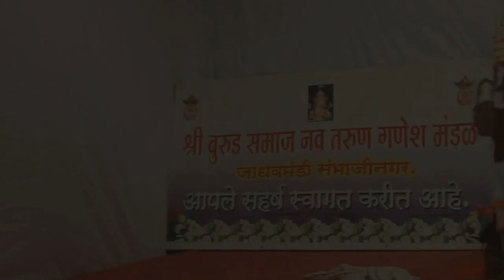गणेशोत्सव औरंगाबाद 2018 | ganesh darshan aurangabad | giveaway alert | ganesh mandal | gulmandi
नमस्कार मित्रांनो...!
तर मी आज ह्या व्हिडिओ मध्ये आपल्या औरंगाबाद मधल्या गणपती च दर्शन घेऊन आलोय तर नक्की बघा ही व्हिडिओ.

आणि महत्त्वाचे की आपल्या चॅनेल वर आता giveaways येणार आहेत तर त्या साठी तयार रहा.

लाईक करा
कंमेंट करा
शेअर करा

धन्यवाद